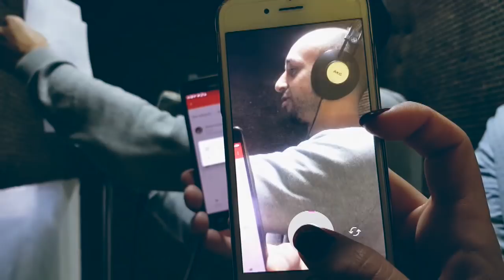NOVOGODIŠNJA PESMA SANTOS 2018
MUZIKA: RX BEATS MERRY CHRISTMAS & HAPPY NEW YEAR
TEKST: DAVID IŠPANOVIĆ
MONTAŽA: NIKOLA ANTIĆ